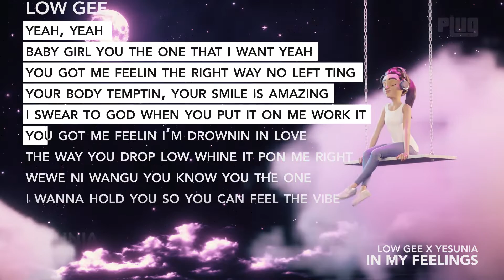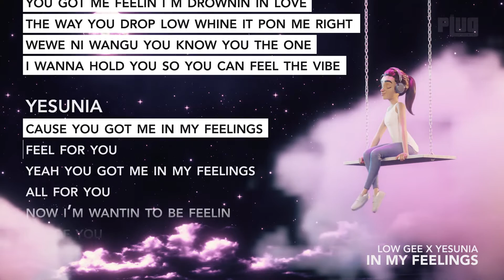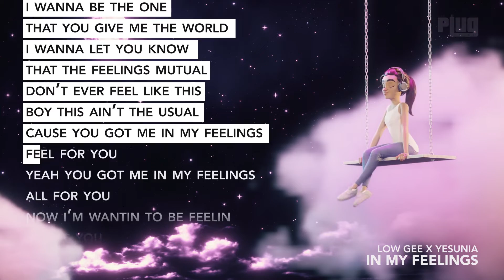Low Gee x Yesunia - In My Feelings (Lyric Video)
'In My Feelings' by Low Gee x Yesunia is a wavy, afrobeat bop to get you through these isolated lockdown nights.